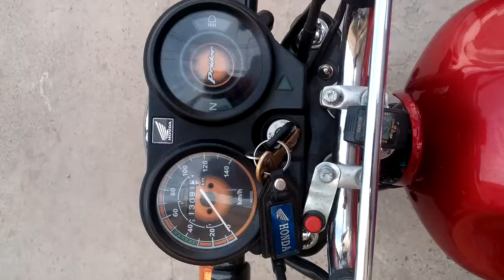Atlas honda pridor new model. || top speed red || modified ONLY IN RS 1200